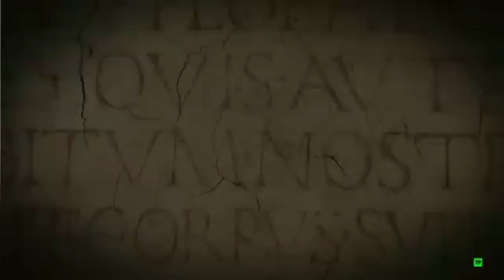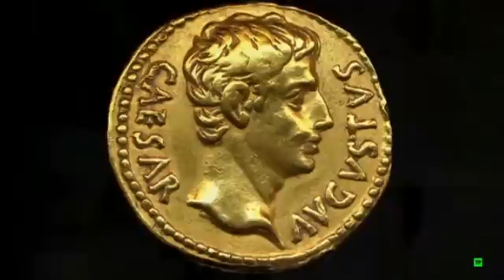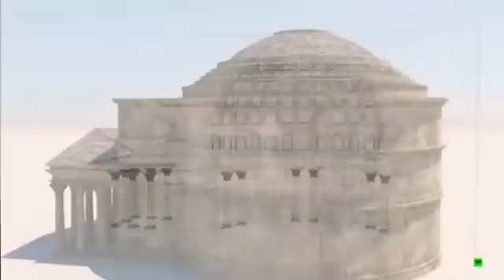IMPERIO ROMANO (La Fuerza más Poderosa) - Documentales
El Imperio Romano fue la fuerza económica, cultural, política y militar más poderosa en el mundo de su tiempo y se convirtió en uno de los mayores imperios de la historia mundial. En su apogeo, bajo el emperador Trajano, cubría 5 millones de kilómetros cuadrados, ejerciendo dominio sobre unos 70 millones de personas, en ese momento el 21% de la población mundial, controlando grandes extensiones territoriales alrededor del mar Mediterráneo en Europa, África del Norte y el Medio Este. Exploramos 10 construcciones que definieron el Imperio Romano. Comenzamos en el sitio de la batalla de Alesia, en el este de Francia, donde César derrotó a los galos en 53 aC. Su hijo adoptivo, Augusto, considerado como el más grande de los emperadores romanos, amplió el imperio durante su reinado de 41 años y comenzó muchos grandes proyectos de construcción que se completaron en las décadas siguientes.